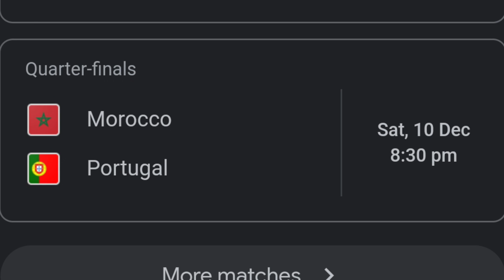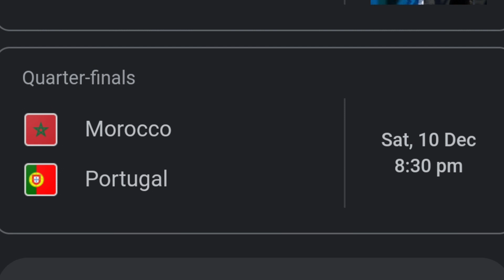Kyndit thret ka pyrthei ba pynliem ka Morocco ia ka Spain ka sien nyngkong ban rung quarter final